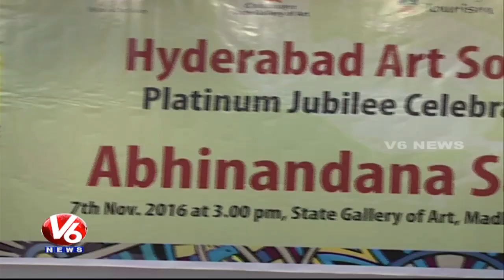MP Kavitha Visits State Art Gallery Platinum Jubilee Celebrations | Hyderabad | V6 News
MP Kavitha Visits State Art Gallery Platinum Jubilee Celebrations In Hyderabad.